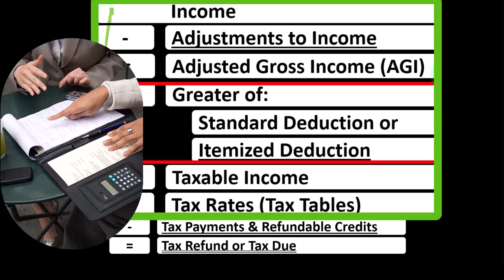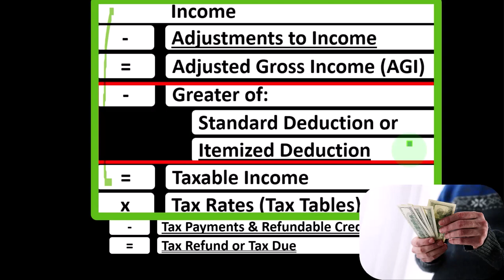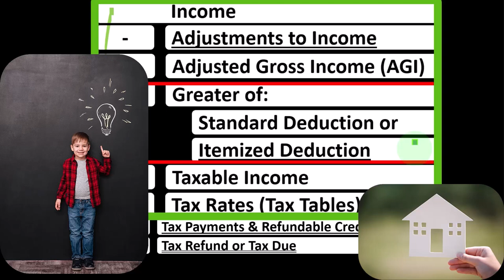Overview of Standard Deduction Tax Preparation 2023-2024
"Get a comprehensive overview of the Standard Deduction for your tax preparation in the 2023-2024 year. This video breaks down what the Standard Deduction is, who qualifies, and how it can impact your tax filing. Whether you're a single filer, married couple, or head of household, understanding the Standard Deduction is essential for maximizing your tax savings. Watch now to simplify your tax preparation process and make the most of this valuable deduction!"